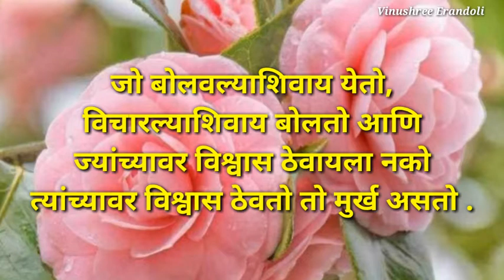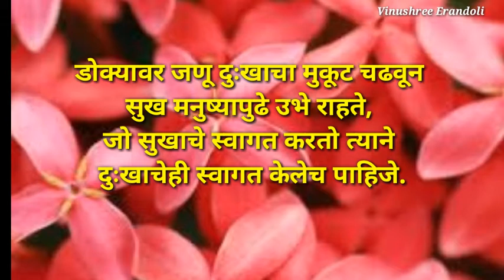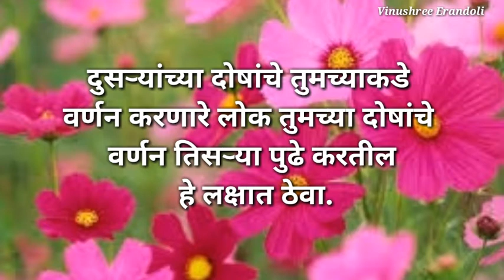मराठी सुविचार/marathi suvichar/सुंदर विचार/एक चांगला विचार अनेक वाईट विचारांना नाहीसा करतो.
असेच नवनवीन सुविचार विडीयो पाहण्यासाठी Vinushree Erandoli चॅनेलला अवश्यसबस्क्राईब करा धन्यवाद !